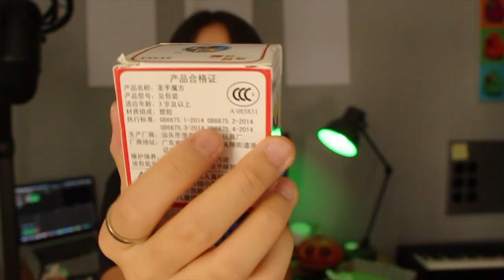Retour des Rubik's Cube ?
Petite review à l'ancienne de ma collection de Rubik's Cube !
(ok j'avoue, la vidéo prévue pour Novembre à pris du retard et je l'ai remplacée par celle-ci)

➤ Filmée avec un Canon 450D
➤ Qualité 720p ou 1080p
➤ Montée avec iMovie sous MacOS